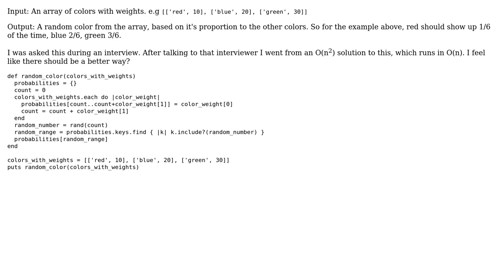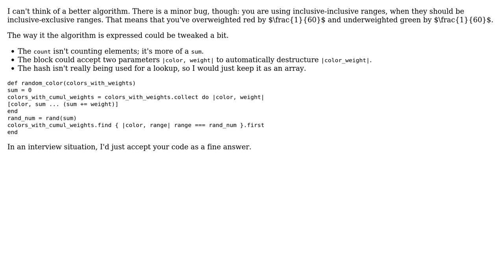Code Review: Choose a color with probability proportionate to its weight in a group of colors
With thanks & praise to God, and with thanks to the many people who have made this project possible! | Content (except music & images) licensed under CC BY-SA | Music | Images & others | With thanks to user Jonah user bigpotato user 200_success and the Stack Exchange Network Trademarks are property of their respective owners. You are responsible for your own actions.